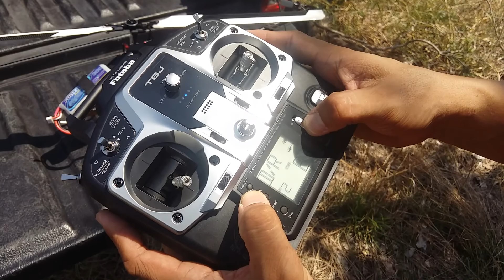Jr forza 450 ของลูกค้า ภาค 2 สนใจติดต่อ 0827467670